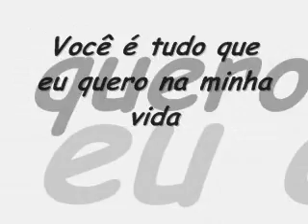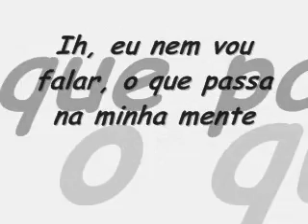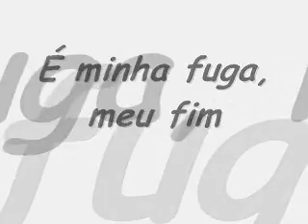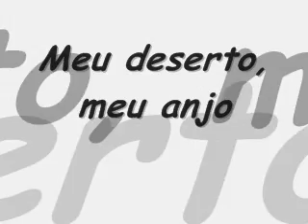Bonde da Stronda e Babi - Tudo Pra Mim (Legendado).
Bonde da Stronda e Babi - Tudo Pra Mim

Você é tudo pra mim
É minha fuga, meu fim
Meu deserto, meu anjo
Minha vida é assim

Você é tudo que eu quero na minha vida
Sina minha, a rainha, jamais será esquecida
Enfrento eternas barreiras pra sempre estar do seu lado
Podem desacreditar mas meu amor está eternizado

Um gesto de carinho seu já me completa
E repleta de saudade meu peito segue sua meta
Nessa reta eu vou seguindo, sempre te acompanhando
Onde você estiver, com você sempre estarei sonhando

Estranho seria esse amor acabar
Mas do jeitinho que tá, tô vendo, que vai demorar
Ih, eu nem vou falar, o que passa na minha mente
Pode até ser diferente mas meu amor é pra sempre

E tudo que é pra sempre, ce sabe é de coração
Teu reconhecimento por mim ultrapassa a dimensão
Do meu coracão que sonha em ver seu rosto
Se materializar, preciso te ver de carne e osso

No fosso eu estaria, se não fosse você
Pra me levantar e pra me re erguer
Sou louco,maluco,então falem o que for
Minha certeza é que meu vicio é o seu amor

[refrão]

Pra onde eu levo todos meus desejos
Onde encontro coragem e supero todos meus medos
Teu refugio, me alivia
Eu penso em você toda hora, todo dia

Toda hora, todo dia, em todo amanhecer
Eu não só penso em você,eu vivo por você

By. Hélio Rodrigues Martins